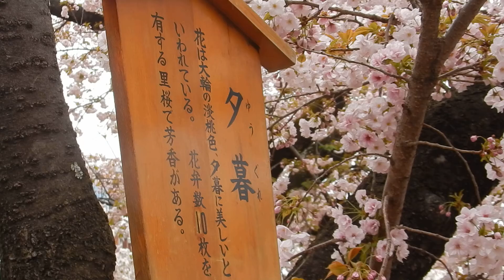造幣局 桜の通り抜け 4